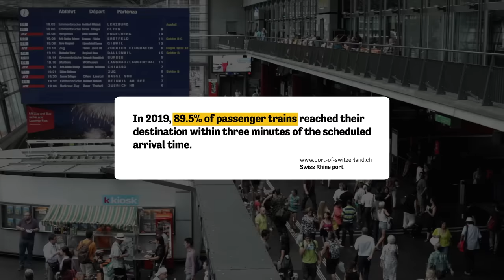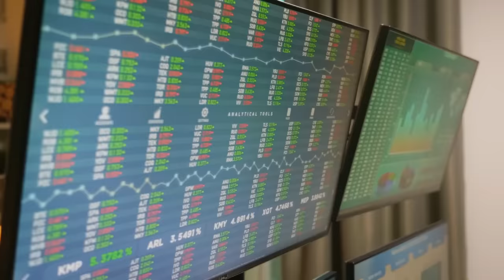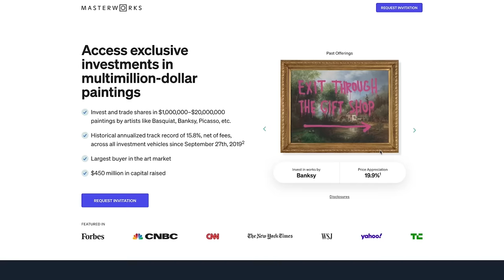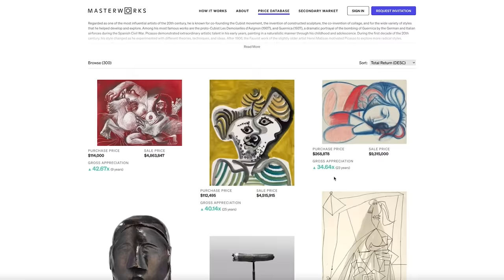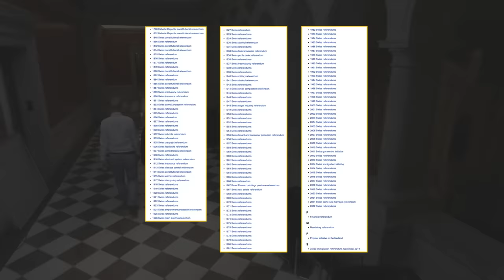Why Switzerland Is Insanely Well Designed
Skip the waitlist and invest in blue-chip art for the very first time by signing up for Masterworks